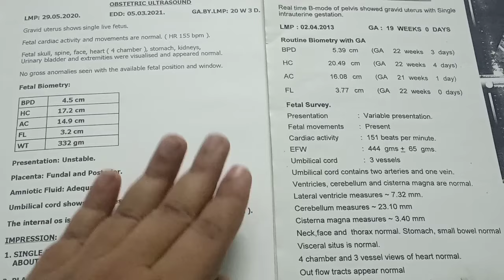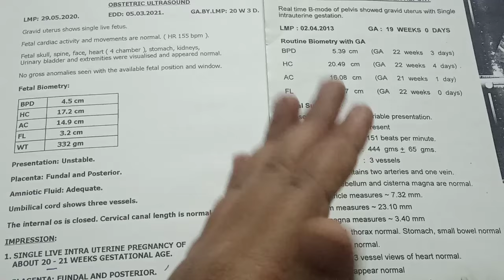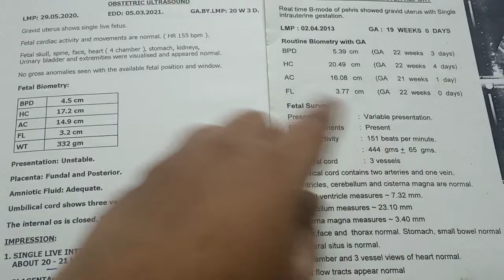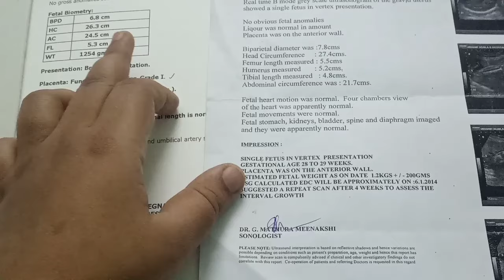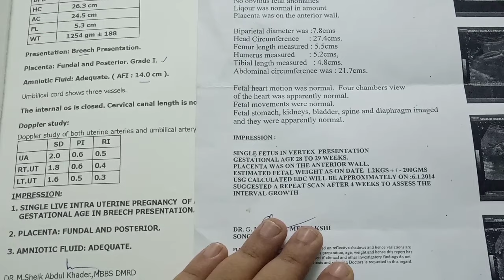ஆண்? பெண்ணா? ஸ்கேனில் BPD HC FL AC வைத்து எப்படி கண்டுபிடிப்பது?How to find baby gender BPD HC FL AC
in this video I explain girl baby and boybaby scan report of 5month and 7month report based on BPD HC FL AC.. all measurements increase in boybaby compare to girl baby

pregnency scan
# pregnent boybaby
scan finding boybaby
easy find boybaby scan
how to find baby 5month scan

also u can see other important videos

Yk channel
This scan report full of my own experience.. It my differs from one individual to another.. You should take it as a reference. It isn't a conformative one..